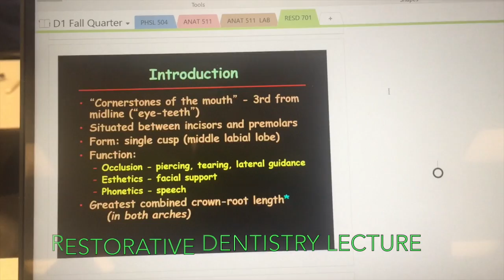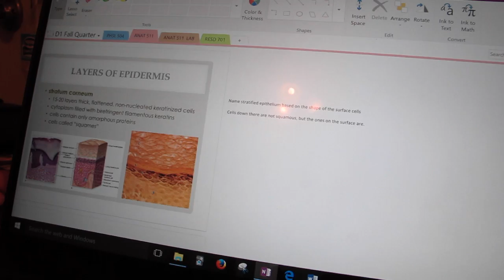Day in the Life of a First Year Dental Student || Brittany Goes to Dental School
In this video, I take you through a typical day (and night) as a first year dental student. I just finished the 3rd week of my fall quarter and I can't believe that midterms are just around the corner! I'm thinking about doing a Q & A in the near future :)

Atlas of the Human Dentition (Great for bringing into lab for waxing, restorations, etc)